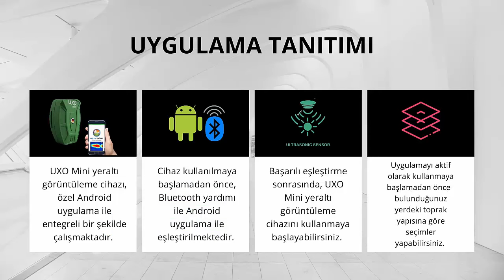Uxo Mini Yeraltı Görüntüleme Cihazı Tanıtım Videosu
Uxo Mini Yeraltı Görüntüleme Cihazı, ultra hafif ve minimalist tasarımıyla dikkat çekiyor. 5 metre derinliğe kadar tüm mesafelerdeki altın, gümüş, bronz gibi değerli metallerin yanı sıra mezar, tünel, boşluk ve oda gibi alanları da tespit edebilen UXO Mini, üstün gizlilik teknolojisine sahiptir.

Pantolon içerisine gizlenebilecek kadar mini bir tasarıma sahip olan yeraltı görüntüleme cihazı, 3D görüntüleme sistemi sayesinde yeraltındaki görüntüleri, cihaza özel lisanslı Android uygulama yardımıyla anlık olarak telefonunuzda incelebilme imkanı tanımaktadır.